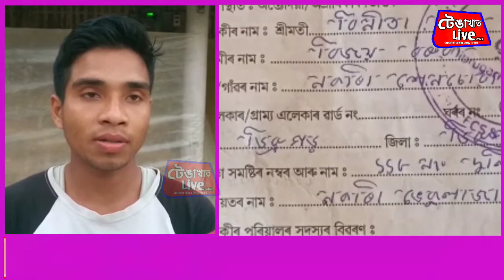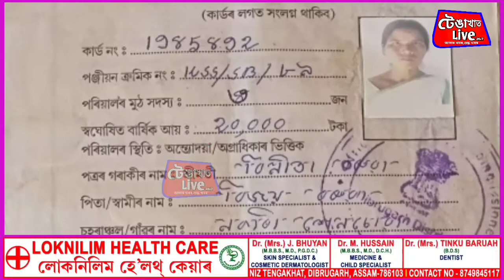টেঙাখাতত পুনৰ মহিলা সন্ধানহীন।